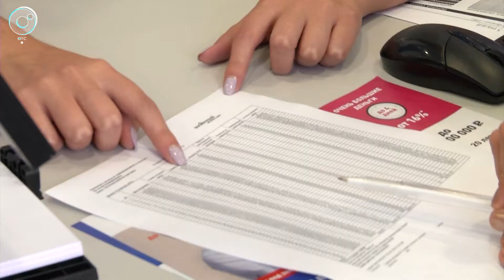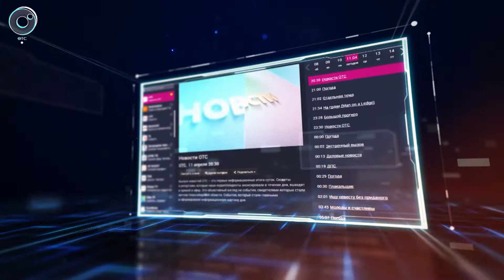ДЕЛОВЫЕ НОВОСТИ: 14 августа 2018